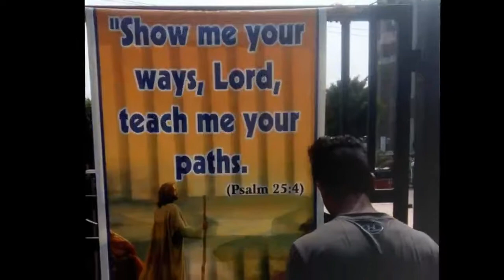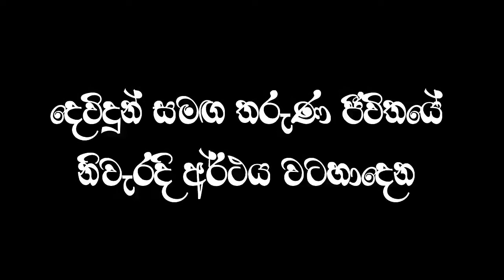Youth For Jesus Kandana. (Introductory Video)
Youth for jesus kandana, is the 2nd main youth society in St.Sebastian Shrine Kandana. The society it self armed with 15 Talented task force and this is the best scope for , youths who are in kandana area to exposure to world with their talents and god's blessings! Have faith and join with us!